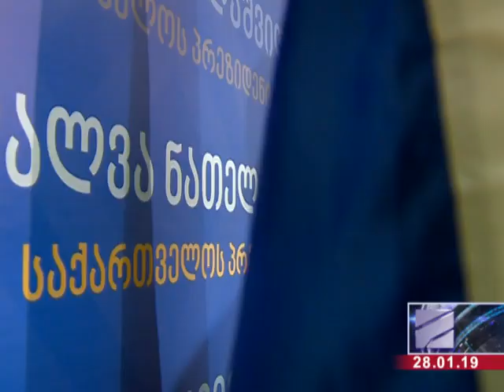"ლეიბორისტული" პარტიის უფლებადაცვით ცენტრს სათავეში ლაშა ჩხარტიშვილი ჩაუდგება